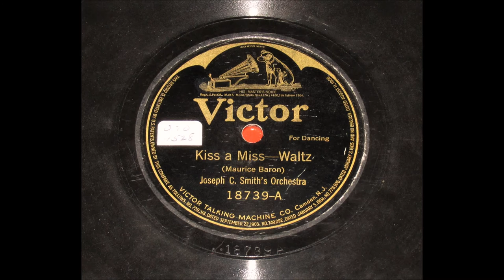Joseph C. Smith's Orchestra - Kiss A Miss-Waltz (1921)